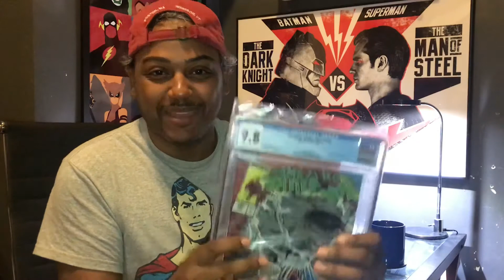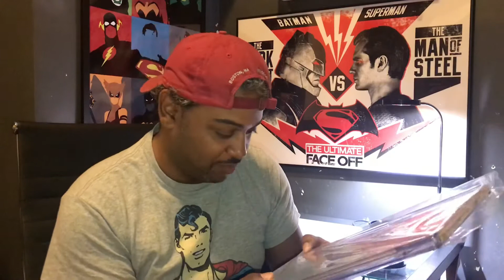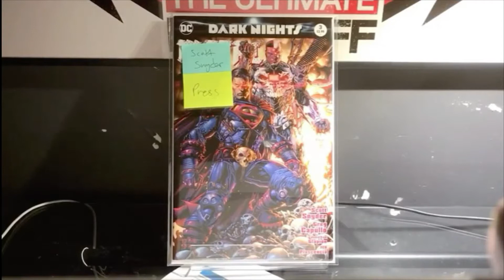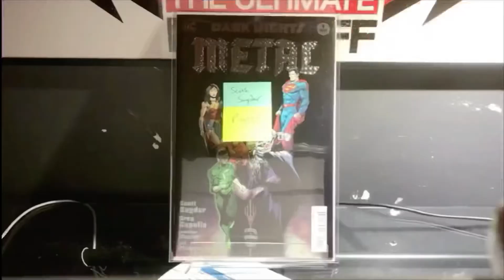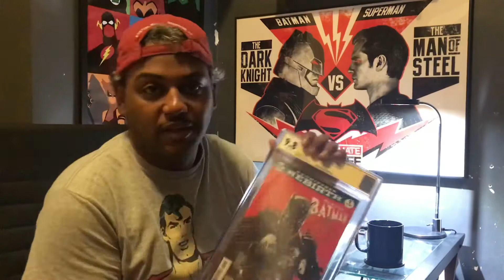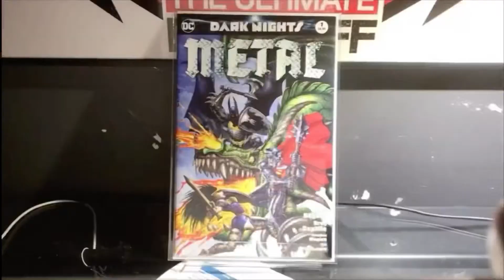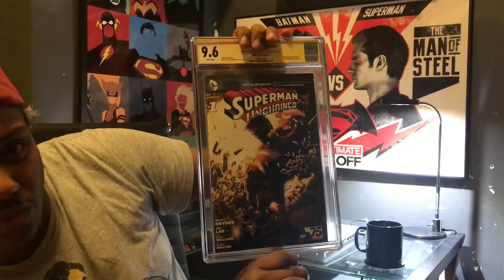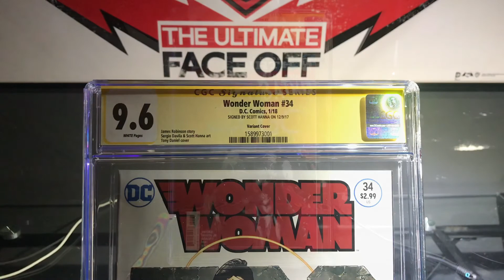CGC Unboxing Signature Series Scott Snyder, Jason Fabok ACE Comic Con Comic Book Haul Episode #16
Hey guys! Been a while but these are busy times. Just got back from CGC what you can say are 2/3 of the comic books I recently got signed by Greg Horn, Scott Hanna, Scott Snyder, and Jason Fabok at ACE Comic Con back in December. CGC don't fail me now lol. Super PUMPED!!!